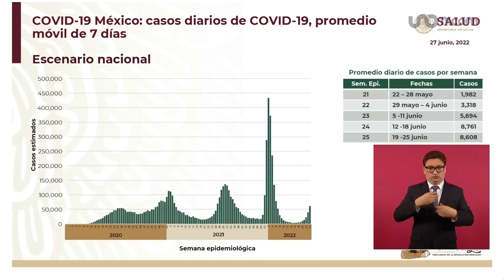Van 10 semanas de aumento de casos de COVID-19: SSa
El subsecretario de Salud, Hugo López-Gatell, confirmó, durante la conferencia matutina del presidente Andrés Manuel López Obrador, que México suma 10 semanas consecutivas con una tendencia al alza de casos de COVID-19.